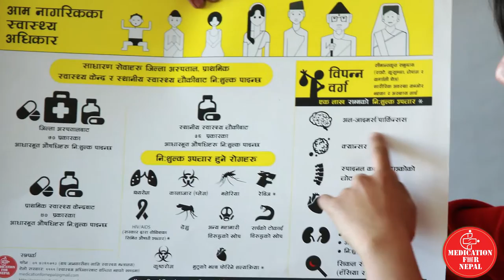Medication For Nepal in Dolakha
Information Dissemination sessions at Charikot, Jiri